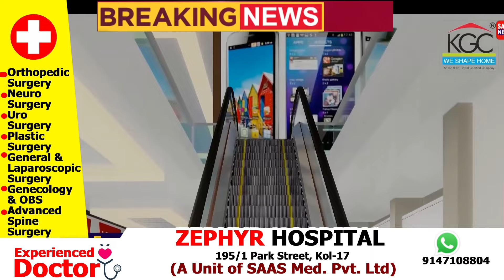मीठी बातें तो बहुत हुईं, मगर दादा ने मिष्टी दोई नहीं खिलाई -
मीठी बातें तो बहुत हुईं, मगर दादा ने मिष्टी दोई नहीं खिलाई - पश्चिम बंगाल के पत्रकारों के साथ मज़ेदार नोक झोंक और बातें।